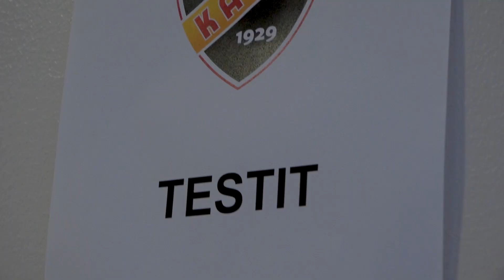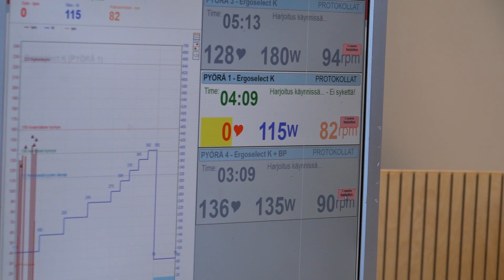”ANNA MENNÄ VAAN!” I KalPan Liiga-joukkueen pyörätestit Kunnonpaikassa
Treenikausi polkaistiin käyntiin tällä viikolla ja sehän avattiin pelaajien keskuudessa erittäin pidetyllä pyörätestillä. Tällä kertaa vuorossa olivat KalPa-pelaajista Jaakko Rissanen, Eero Kilpeläinen ja Kai Kantola.

Mutta minkälaista tietoa testeistä saadaan ja mihin sitä käytetään? Näihin kysymyksiin vastaa joukkueen päävalmentaja Tommi Miettinen.